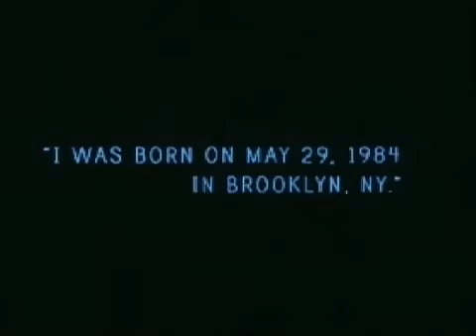Carmelo Anthony Introduced In Madison Square Garden (Melos Debut)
Carmelo Anthony Introduced @ Madison Square Garden as a New York Knick. Wearing number 7. Number 15 is retired by the Nba Legend "Earl The Pearl"

Knicks 114 Bucks 108
Melo - 27pts 10rbs
Billups- 21pts 8ast